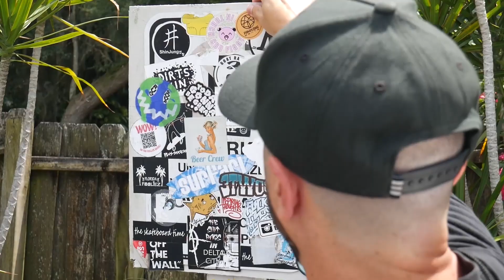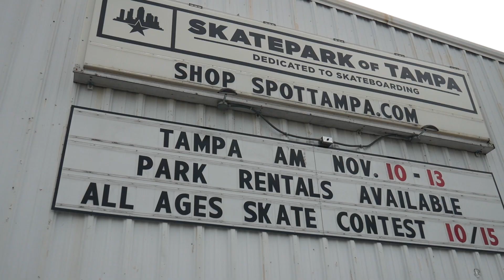Cortes De VR pro Mundo - conclusão final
DE VR PRO MUNDO, DO MUNDO PRA VR

Mateus Pinguim, Maurício Nava e Alder Picolé

Chegando em Orlando na volta de Los Angeles e concluindo o objetivo da viagem!